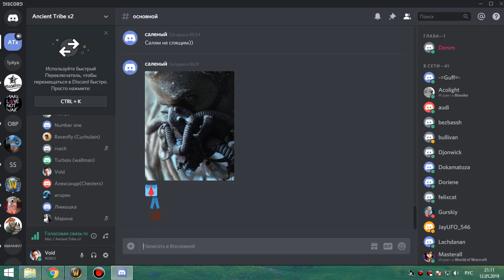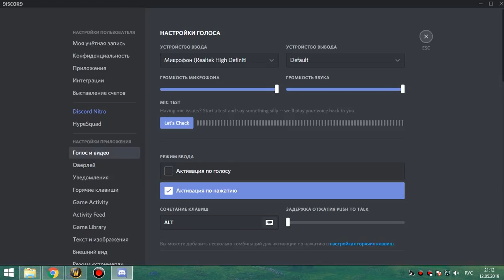цлк 10 об синдра+лич УБИЙСТВО протовар 12 05 19